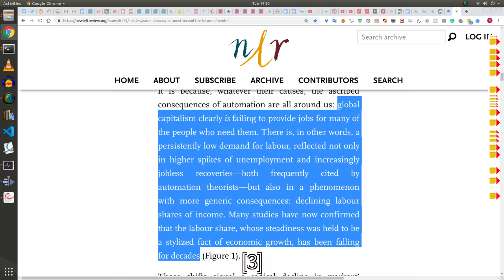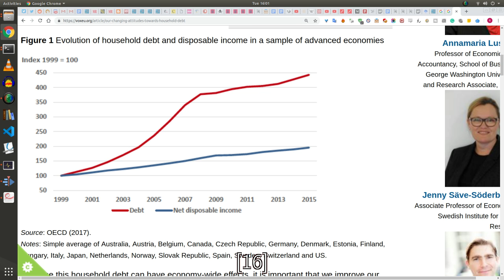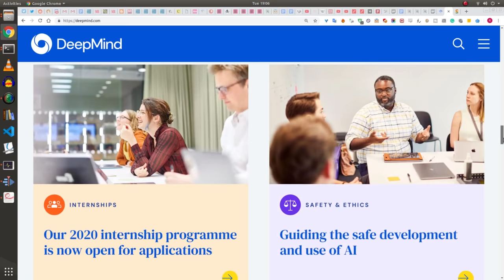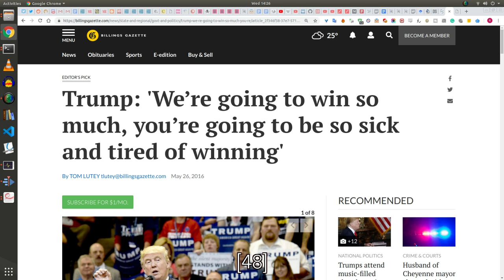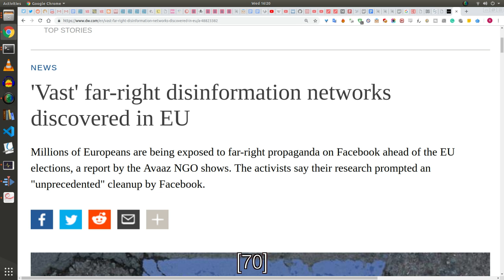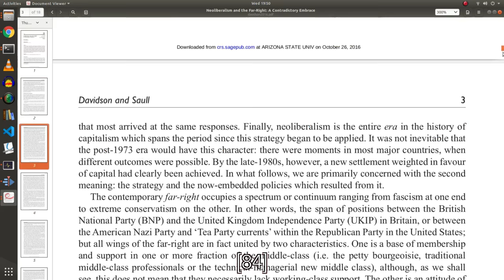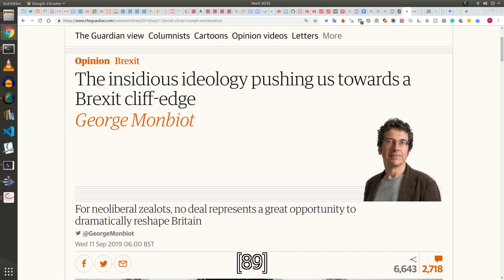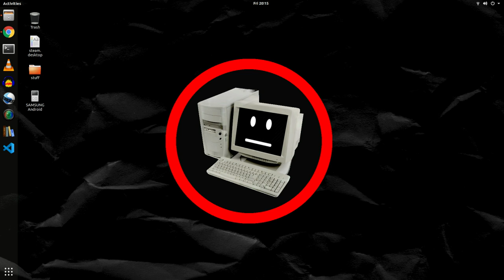The Rise of 21st Century Fascism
Why is fascism surging in some parts of the world? Why now? Why not, let's say, in the 90s? The rise of fascism is actually telling us something, and if we were to stop it, we have to understand the material conditions that have allowed it to flourish.